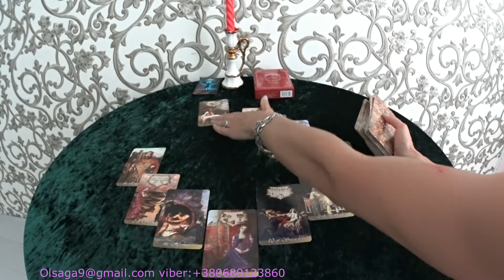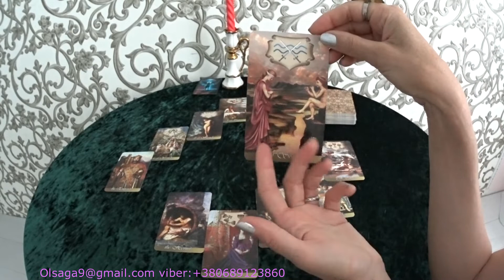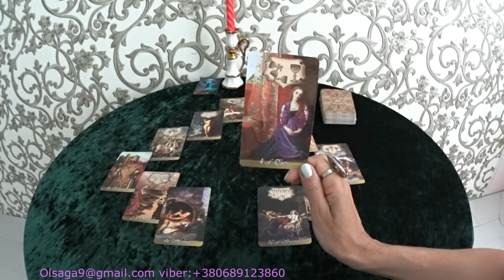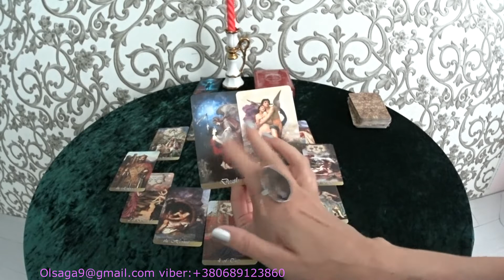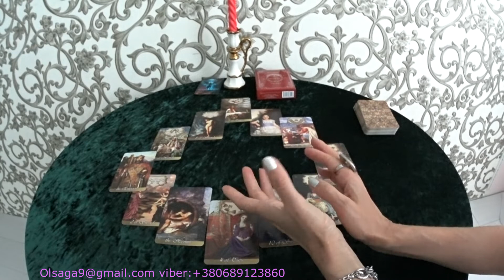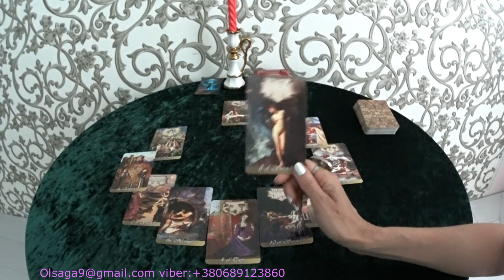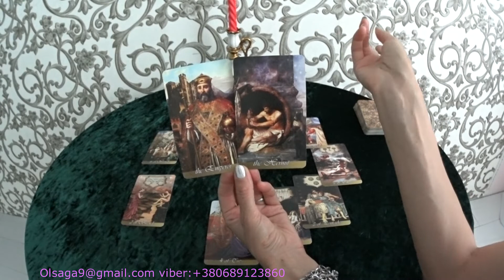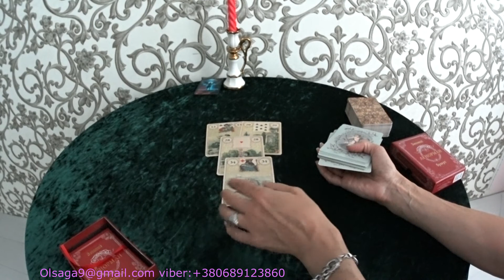Гороскоп Девы на июль.2019